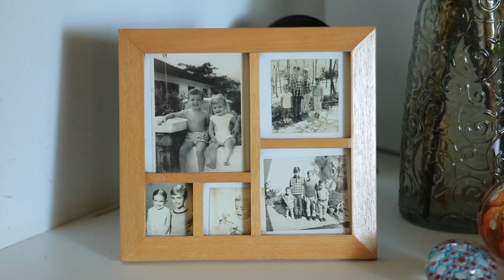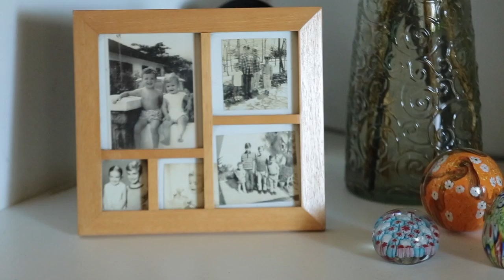Esse é Meu Lar, Pode Entrar! (Ep. 03) - Casa do Marcus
O terceiro episódio está no ar! Em meio a uma paisagem maravilhosa, encontramos o refúgio cheio de histórias do Marcus.

"Ao entrarmos no lar do Marcus, histórias incríveis lidas por cada canto que passamos. São objetos que fazem toda a diferença, ainda mais quando possuem um significado. Significados que nos transmitem sossego, calmaria e deixam claro que viver sozinho, estar sozinho é uma opção - não solidão.

O mundo está muito selvagem, cheio de amargores profundos, que deixam as nossas manhãs cinzas, porém olhar assim é uma das infinitas maneiras que se é possível de enxergar na terra: você acorda, vê tudo cinza, mas luta, persiste e diz 'HOJE SERÁ DIFERENTE!'

O otimismo incomoda algumas pessoas, mas se não for ele, de que adianta, não  é mesmo?

Cada pessoa tem o seu próprio tempo, cada pessoa tem suas escolhas, cada pessoa pode começar de novo. Deixar a fé entrar na sua casa ou não, isso depende somente de você.

Acredite, seus sonhos são feitos para você alcançar.
Esse é meu lar, pode entrar."

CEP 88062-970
Florianópolis - SC

Canal Diycore com Karla Amadori, um canal para todo mundo que ama DIY, artesanato e decoração. Aqui você aprenderá a fazer lindos móveis e decorações, além das melhores dicas de decoração para deixar sua casa ainda mais linda.